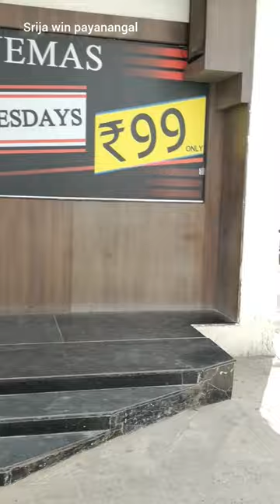99rs movie ticket ah😱😱kamalacinemas popcorn dada leo thalapathy coldcoffe movie vlogs food friends🫰